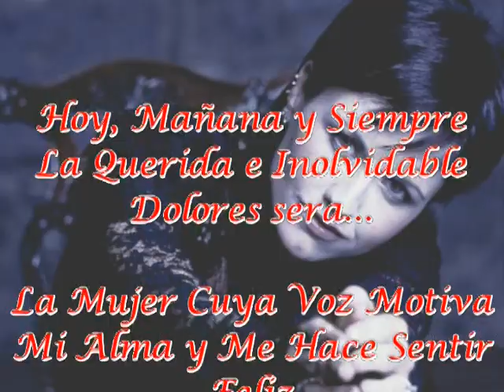Linger The Cranberries Live Miami USA Junio 2002 Wonderful Version IEM (In Eart Monitor)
Nuestra querida e inolvidable Dolores con The Cranberries interpreta una version en vivo de Linger muy emotiva, hermosa y maravillosa en el concierto en Pompano Miami USA el dia 1ero de Junio de 2002.

Se trata de una version IEM o In Eart Monitor la voz angelical de la linda Dolores suena siempre en primer plano y la musica queda en un segundo plano, podemos escuchar esta version de Linger como si nos cantara dulcemente al oido es algo realmente increible, agradable, emotivo y relajante.

Te produce una sensacion de inmersion muy placentera, este tipo de audios IEM son muy raros asi que escuchar Linger de esa manera es realmente bonito.

En este mes de enero de 2021 a tres años de la partida fisica de la querida e inolvidable Dolores fue muy agradable para mi recordarla a traves de los videos especiales en su honor que comparti este mes, cada uno con su propia historia instrospectiva y de esos tres videos no podia faltar Linger una cancion que siempre tengo presente en mi inconsciente e incluso en mis... Dreams!😃

La hermosa y dulce Dolores hoy, mañana y siempre sera...

La Mujer Cuya Voz Motiva Mi Alma y Me Hace Sentir Feliz💖